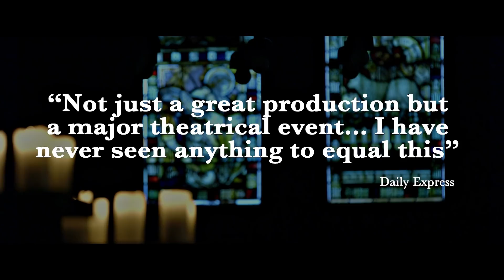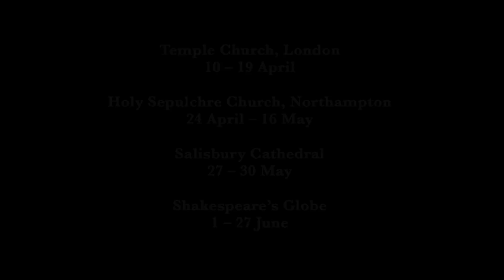Shakespeare's King John at Royal & Derngate Trailer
King John at Royal & Derngate
Performing at the Holy Sepulchre Church until Sat 16 May

A Royal & Derngate production with Shakespeare's Globe

"Sweet, sweet, sweet poison for the age's tooth."

Charting one king's struggle to retain the crown against claims that he is not the rightful heir, William Shakespeare set several scenes of King John in Northampton.

Marking the 800th anniversary of the Magna Carta, this ambitious new production is performed by a large company of actors and musicians in the ancient candlelit nave of The Holy Sepulchre, which was frequently visited by King John and his court during his reign.

A striking staging will transport the church back in time to a twelfth century world of politics, power struggles, unlikely alliances and inheritance battles.

Written during a time of great political uncertainty in the Elizabethan court, King John explores, in this election year, how across the course of history, the power struggles of the ruling class have little changed.